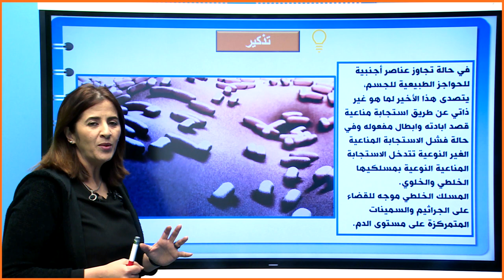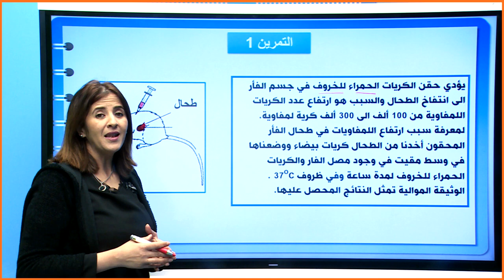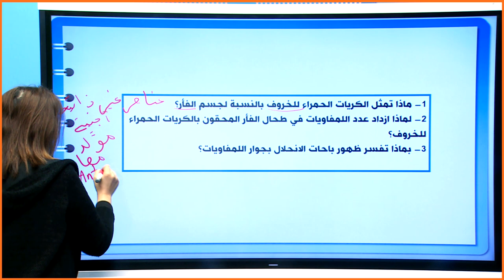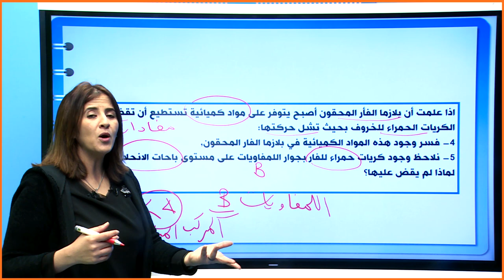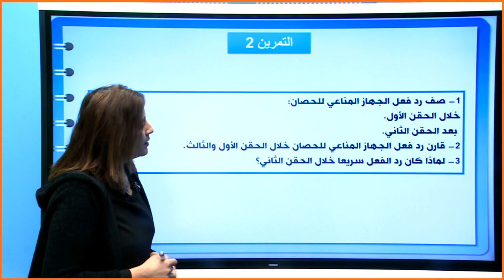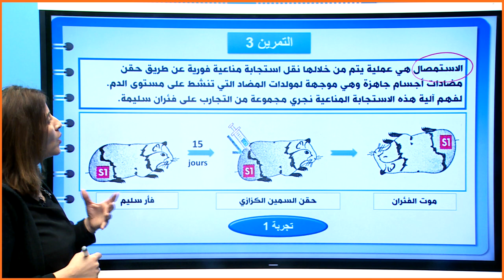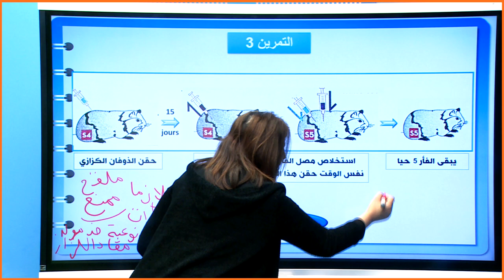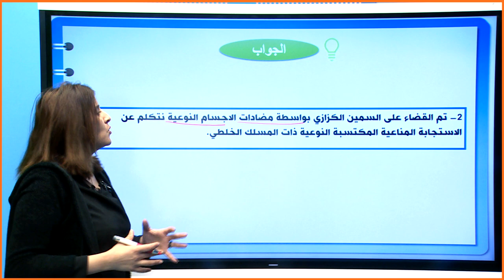سلسلة تمارين "3" حول المناعة المكتسبة النوعية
الثالثة ثانوي إعدادي
علوم الحياة والارض